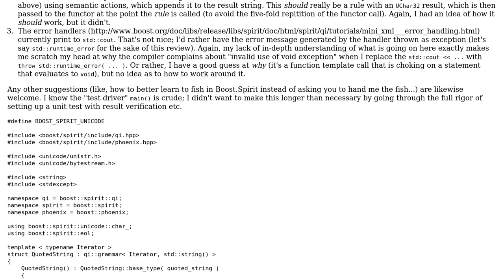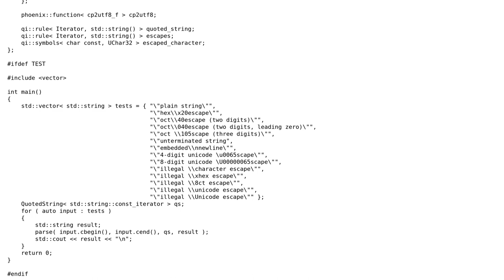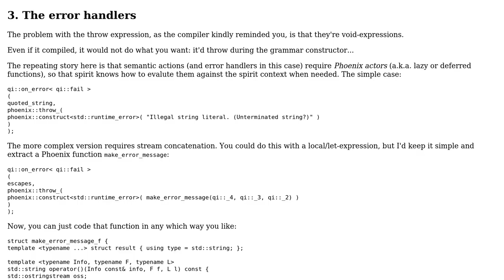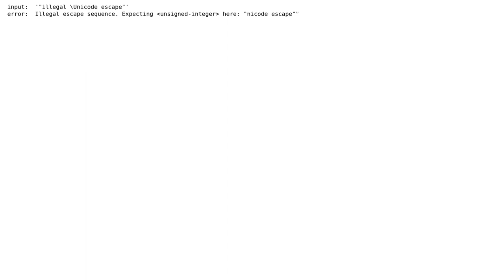Code Review: Boost.Spirit UTF-8 string literal parser with escape support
With thanks & praise to God, and with thanks to the many people who have made this project possible! You are responsible for your own actions.